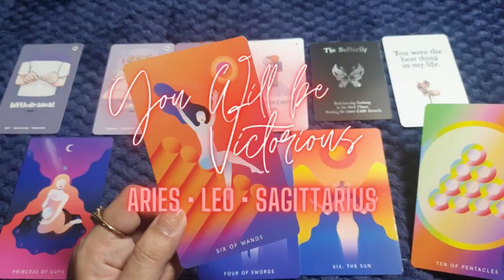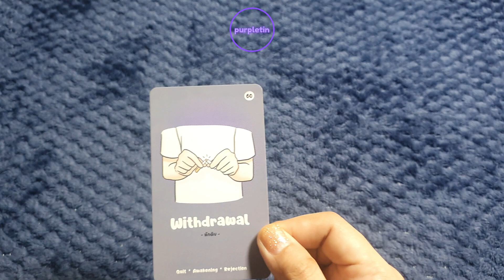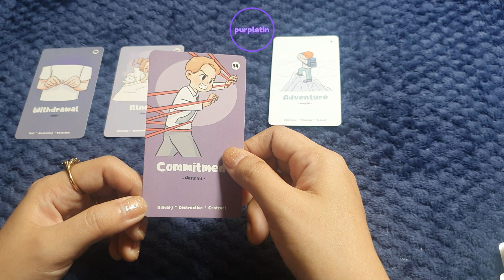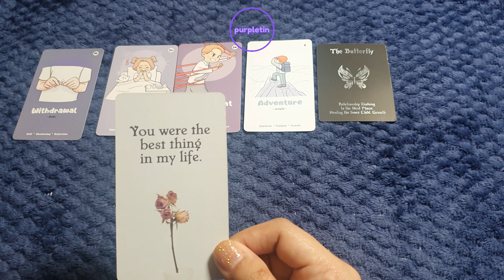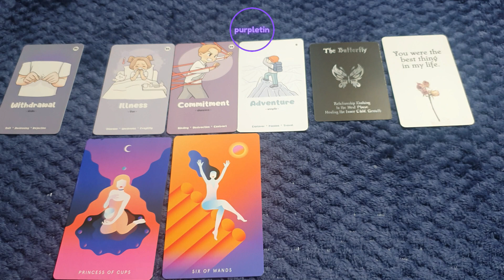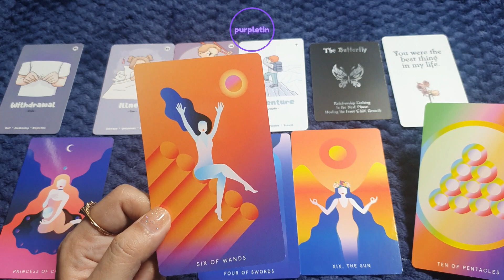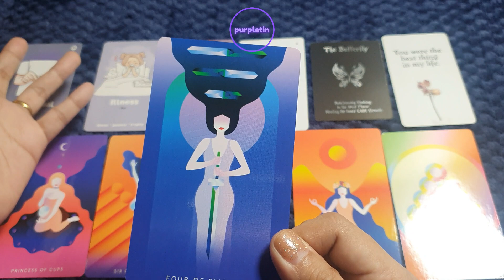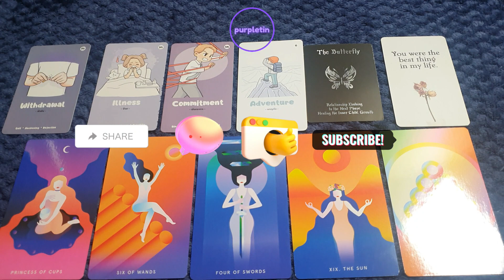You will be VICTORIOUS! 🏆 FIRE Signs 🔥 Aries ♈️ Leo ♌️ Sagittarius ♐️